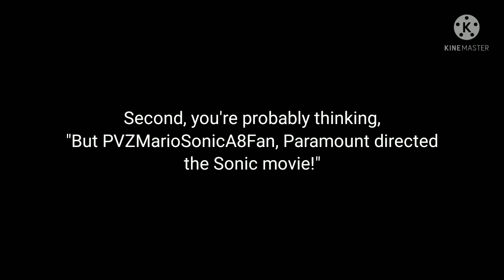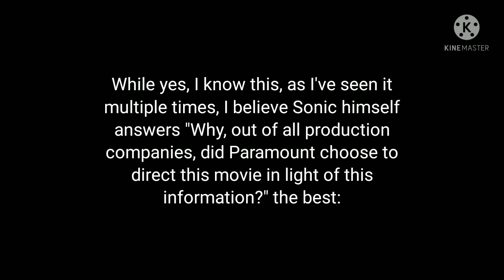Sonic CD US Easter Egg 🎧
Brief reference I noticed when I first played Sonic CD. Note: I've only played the 2011 Christian Whitehead version, which I'm glad will be the basis for the upcoming Sonic Origins collection.